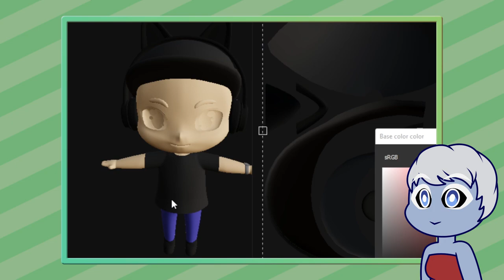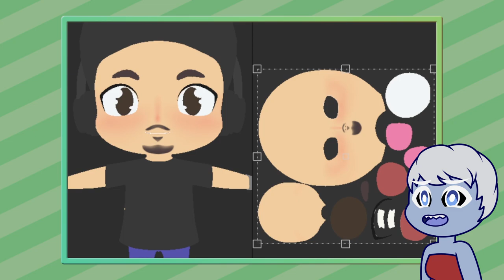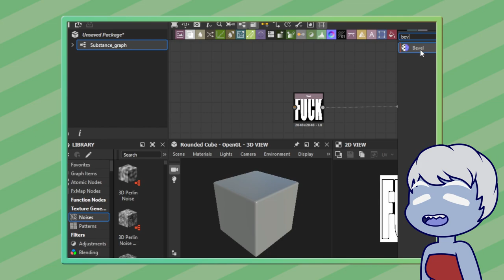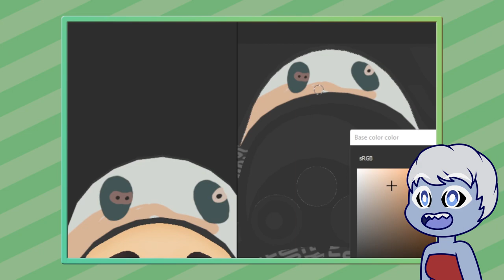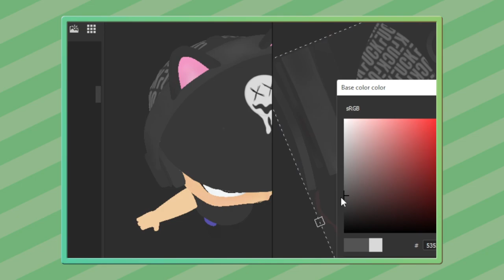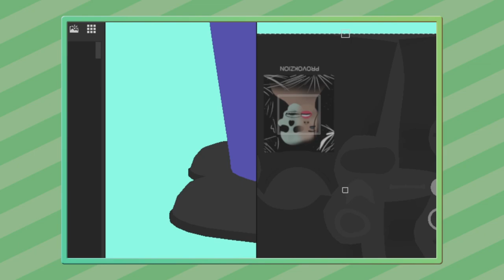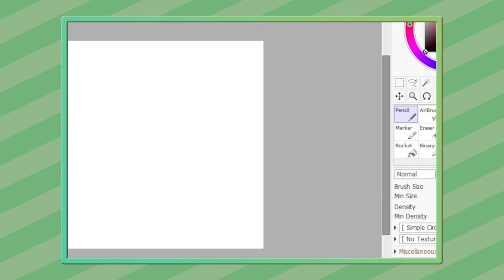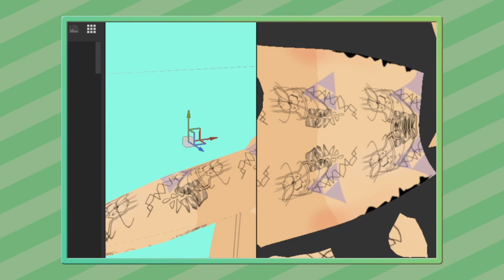Timelapse Chibi Flo Texturierung (Substance Painter)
Leider habe ich nur nooch den Stream in dem wir Flo Texturiert haben. Die Aufnahmen für das modellieren habe ich leider nicht mehr.
Olli und Paul kommen dann auch noch dran.